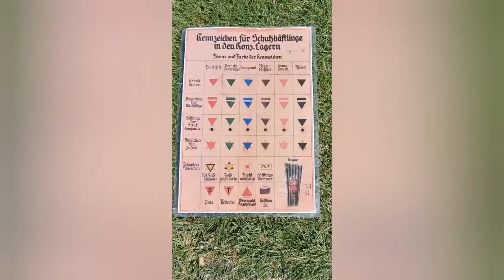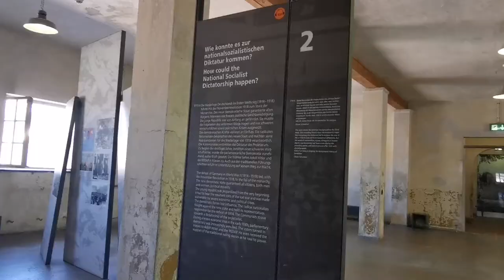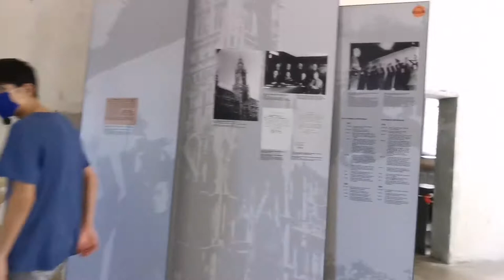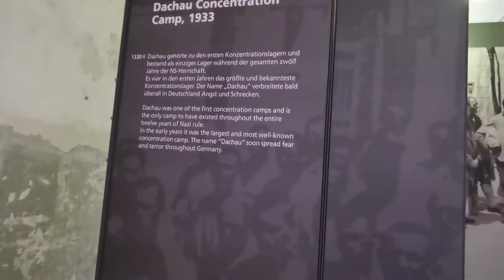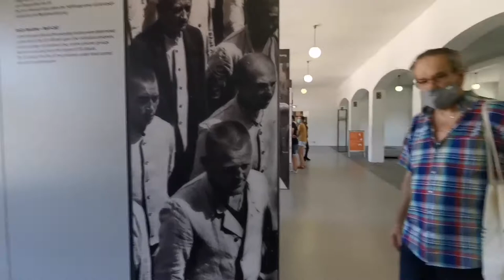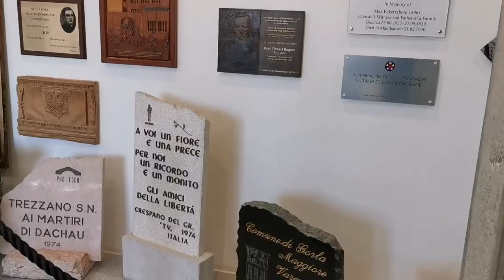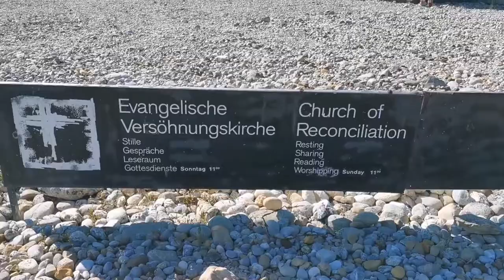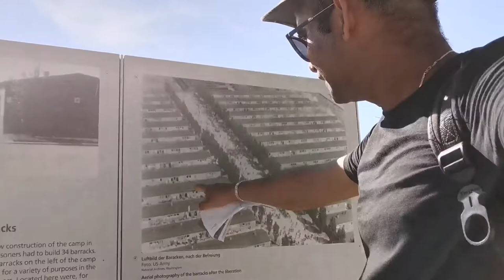Dachau Nazi Concentration Camp In Germany. " The The Holocaust, also known as the Shoah"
Dachau was one of the first concentration camp that the Nazis built on German soil. By order of Nazi leader Heinrich Himmler, Chief of Police, an internment camp for 5,000 male prisoners was built in a disused ammunition factory near at the gates of the small Bavarian town of Dachau in spring 1933. From its construction to its administrative organization, Dachau became a model for the other concentration camps.

Dachau (/ˈdɑːxaʊ/)[3] was a Nazi concentration camp opened on 22 March 1933, which was initially intended to hold political prisoners. It is located on the grounds of an abandoned munitions factory northeast of the medieval town of Dachau, about 16 km (10 mi) northwest of Munich in the state of Bavaria, in southern Germany.[4] After its opening by Heinrich Himmler, its purpose was enlarged to include forced labor, and, eventually, the imprisonment of Jews, German and Austrian criminals, and finally foreign nationals from countries that Germany occupied or invaded. The Dachau camp system grew to include nearly 100 sub-camps, which were mostly work camps or Arbeitskommandos, and were located throughout southern Germany and Austria.[5] The main camp was liberated by U.S. forces on 29 April 1945.

Prisoners lived in constant fear of brutal treatment and terror detention including standing cells, floggings, the so-called tree or pole hanging, and standing at attention for extremely long periods.[6] There were 32,000 documented deaths at the camp, and thousands that are undocumented.[7]

Approximately 10,000 of the 30,000 prisoners were sick at the time of liberation.[8][9]

In the postwar years, the Dachau facility served to hold SS soldiers awaiting trial. After 1948, it held ethnic Germans who had been expelled from eastern Europe and were awaiting resettlement, and also was used for a time as a United States military base during the occupation. It was finally closed in 1960.

There are several religious memorials within the Memorial Site,[10] which is open to the public